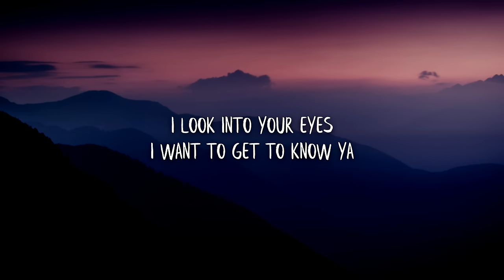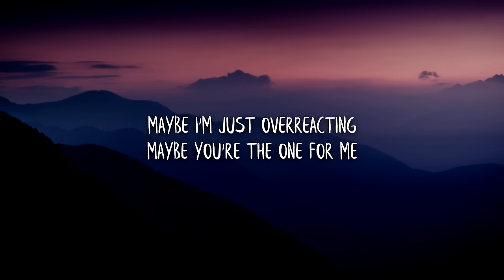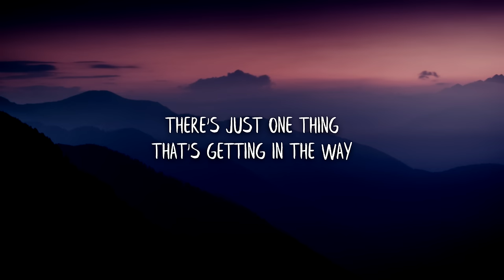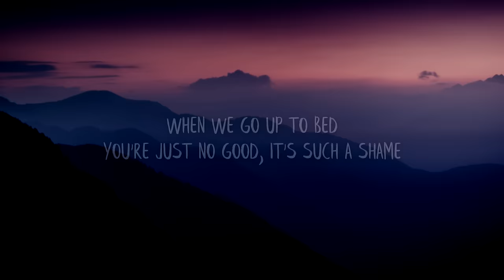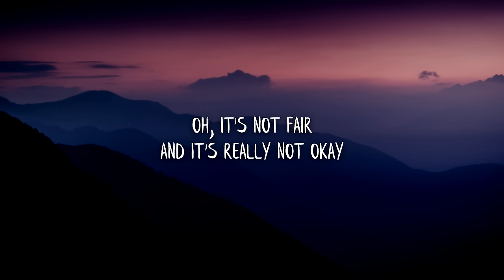Lily Allen - Not Fair (Lyrics)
🎤 Lyrics: Lily Allen - Not Fair

[Verse 1]
Oh, he treats me with respect
He says he loves me all the time
He calls me fifteen times a day
He likes to make sure that I'm fine
You know I've never met a man
Who's made me feel quite so secure
He's not like all them other boys
They're all so dumb and immature

[Pre-Chorus]
There's just one thing
That's getting in the way
When we go up to bed
You're just no good, it's such a shame
I look into your eyes
I want to get to know ya
And then you make this noise
And it's apparent it's all over

[Chorus]
It's not fair
And I think you're really mean
I think you're really mean
Oh, you're supposed to care
But you never make me scream
You never make me scream
Oh, it's not fair
And it's really not okay
It's really not okay
But all you do is take
Yeah, all you do is take

[Verse 2]
Oh, I lie here in the wet patch
In the middle of the bed
I'm feeling pretty damn hard done by
I spent ages giving head
Then I remember all the nice things
That you ever said to me
Maybe I'm just overreacting
Maybe you're the one for me

[Chorus]
It's not fair

[Chorus]
It's not fair